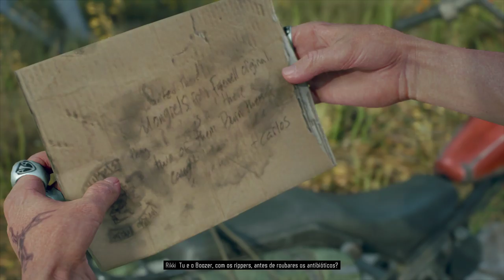DAYS GONE #12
💥Saudações Netwebáticas💥

🔸CONTEÚDO🔸
Entra na pele do antigo motoqueiro marginal Deacon St. John, um caçador de recompensas que tenta encontrar um motivo para viver numa terra rodeada pela morte. Vasculha povoações abandonadas em busca de equipamentos para criares itens valiosos e armas ou junta-te a outros sobreviventes para tentares ganhar a vida de forma honesta… ou através de meios mais violentos.

Com a humanidade encostada às cordas após uma pandemia global e sob a ameaça constante de criaturas ferozes conhecidas como Freakers, qualquer erro poderá ser o último enquanto tentas ganhar a vida neste cenário hostil no noroeste do Pacífico dos EUA.

➡️️BATTLE.NET🔗NetwebSystem#2408
➡️️EPIC GAMES🔗Netweb

✨PARCERIAS & AFILIAÇÕES✨
◾INSTANT GAMING - Jogos até 80% + Baratos!

🏠MORADA🏠
Estremoz

⚙️SETUP⚙️
🔸Caixa: ATX NZXT H440 Preta / Vermelha
🔹Motherboard: Asus Maximus VIII Hero
🔸Memória: x4 Kingston 8GB DDR4 2400MHz HyperX Fury Black
🔹Fonte: Seasonic M12II 620W Evo Edition 80+ Bronze
🔸Processador: Intel Core i7 6700K (4.0GHz) Socket 1151
🔹Cooler: Cryorig R1 Ultimate
🔸Ventoinhas: 3x Ventoinha Corsair AF120 Performance
🔹Disco SSD: Samsung 750 Evo 250GB SATA III
🔸Disco HDD: 2x Seagate 1TB SATA III 64MB
🔹Disco HDD: Toshiba 500GB SATA III 64MB
🔸Placa Gráfica: Asus GeForce® GTX 1070 F.E. 8GB GD5
🔹Rato: Asus Cerberus Gaming Mouse
🔸Teclado: Asus Cerberus Gaming
🔹Tapete: Asus ROG Sheath 90MP00K1-B0UA00
🔸Monitor: 2x Asus Monitor Gaming LED VX238H (23")
🔹Webcam: Logitech C920
🔸Placa Captura: Avermedia LGP
🔹Microfone: Blue Yeti Professional
🔸HeadSet: Tritton Kunai Stereo Red
🔹PlayStation 4

⚠️️REGRAS CHAT/COMENTÁRIOS⚠️️

👊ARRASEM👊